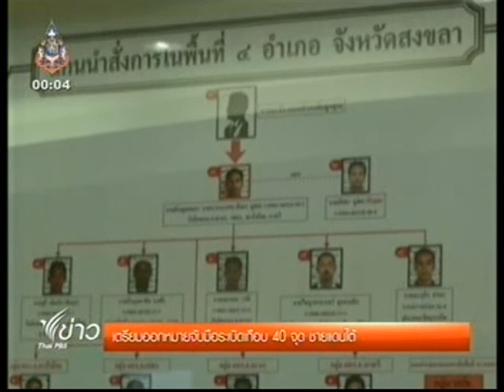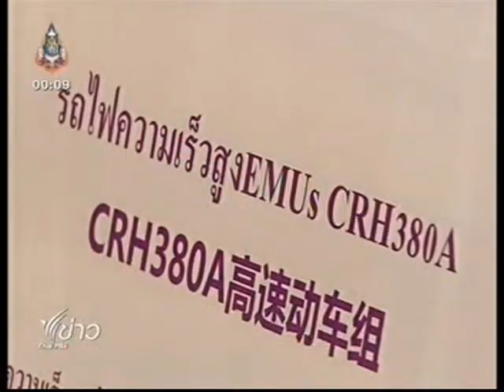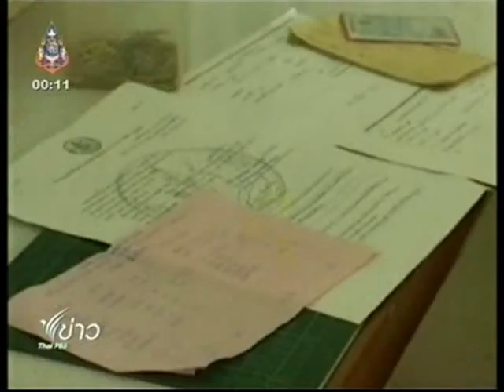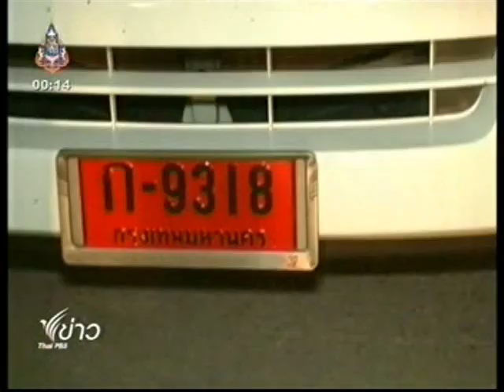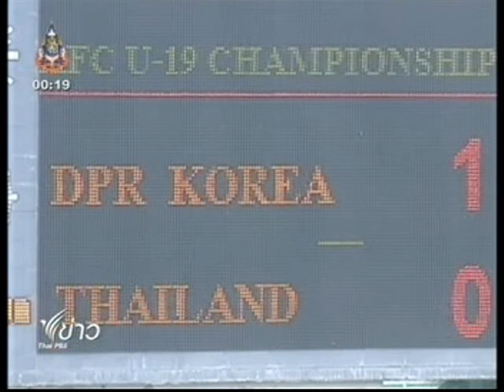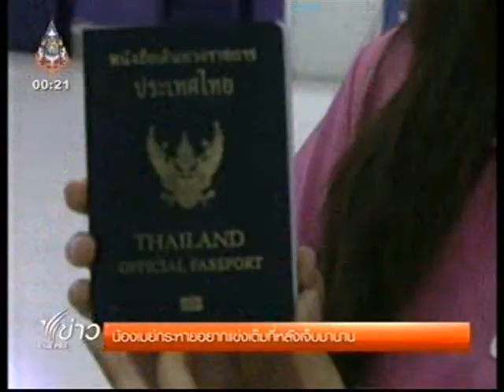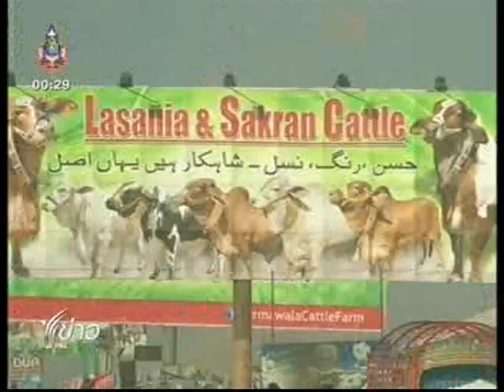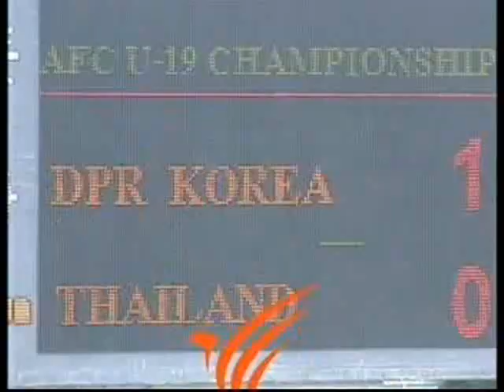ข่่าวดึก